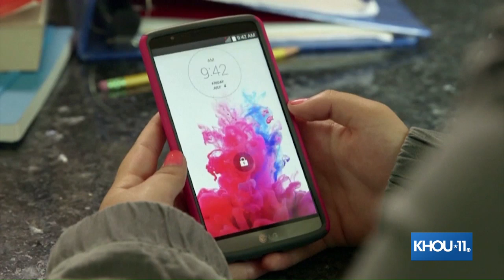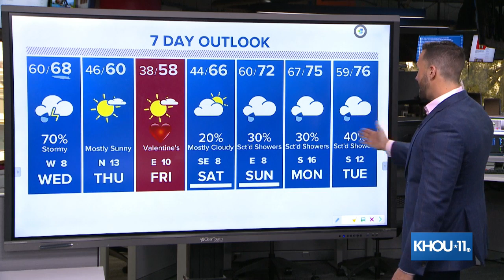MIDDAY UPDATE: Marwin Gonzalez apologizes for Astros sign-stealing scandal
Marwin Gonzalez apologizes for Astros sign-stealing scandal

 HPD: 'Very, very dangerous' sexual assault suspect wanted in at least 3 Houston case

 Video: Piece of monster truck hits child, parents at Monster Jam in Houston

 T-Mobile says $27B mega merger with Sprint will benefit consumers